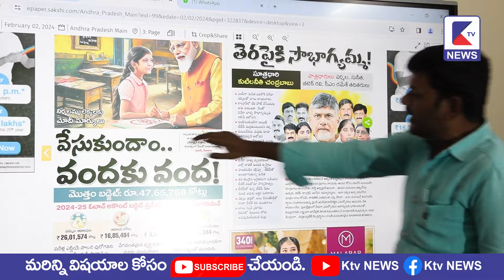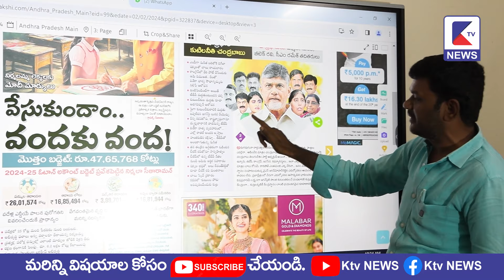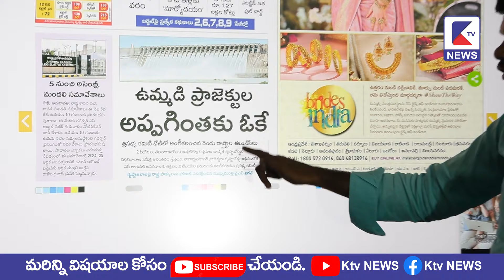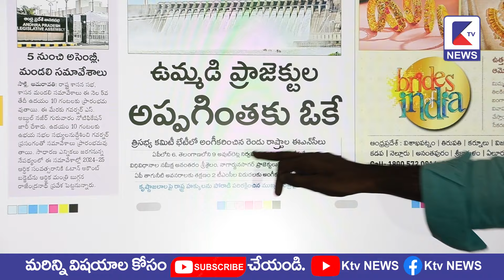02-02-24_ న్యూస్ News Analysis With SrinathReddy | Morning News | Today News in Telugu